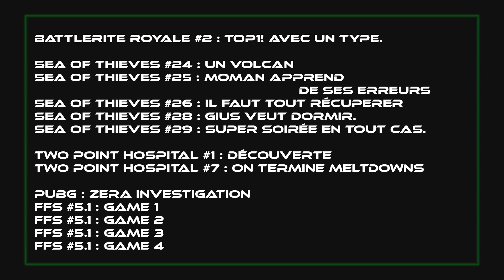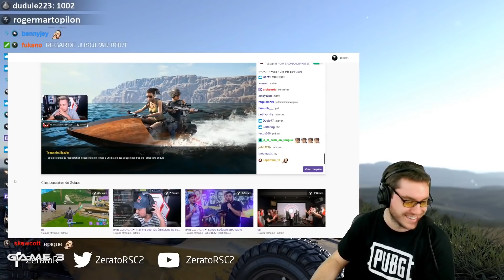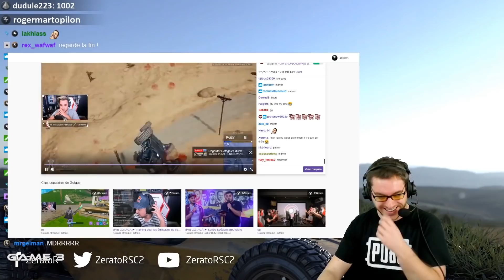Best of ZeratoR #206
Pas de best of de l'année cette fois. J'ai décidé que j'allais tout simplement arrêter cette pratique car ça n'avait pas vraiment de sens. Faire un Best of des Best of de l'année, qui ont eux même 4 mois de retard, pour des éléments que vous avez déjà vu, puis revu en best of, je trouvais que ça n'avait pas vraiment de sens. J'espère que vous aurez lu la description avant de mettre un commentaire désagréable qui me forcera à vous bannir de cet espace. MAIS SINON BONNE ANNÉE, L'ANNÉE 2019 VA ÊTRE INCROYABLE
Les grands noyés, streamhack & journaliste engagé